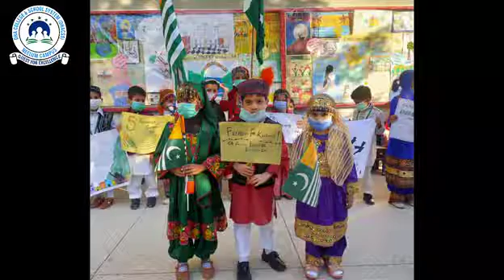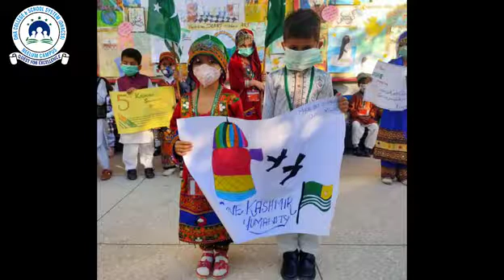Kashmir Day at DHACSS Neelum Campus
DHA Karachi
DHA City Karachi